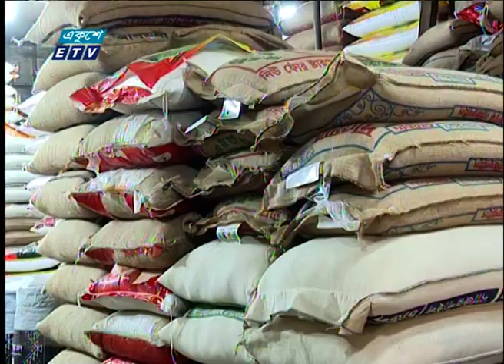09 PM News || রাত ০৯ টার সংবাদ || 26 August 2022 || ETV News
09PMNews # রাত০৯টারসংবাদ 26August2022 # ETVNews